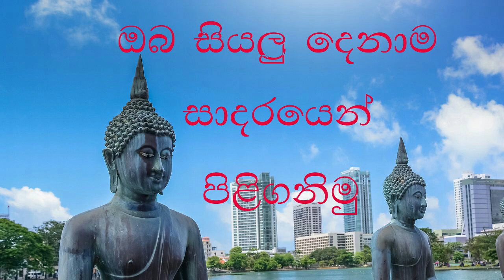Frist Video in VN RAJ........